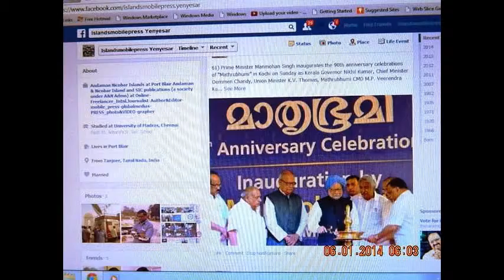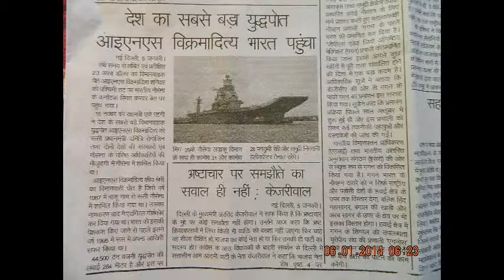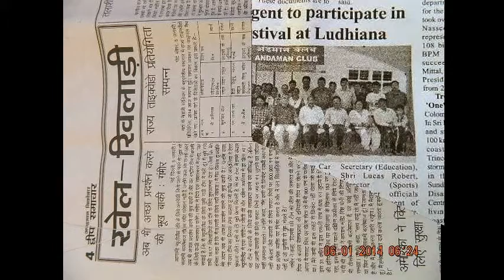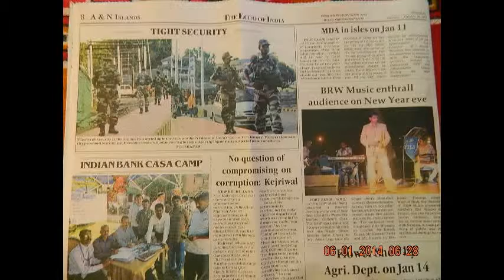SlideshoWedweep_i_newspaper(iNDiA)6Jan'14thankingMediaSislandsmobilepressNEWS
SlideshoWedweep_i_newspaper(iNDiA)6Jan'14thankingMediaSislandsmobilepressNEWS- thanking google"Cloppy" RobSimonsen-Electronic -- 6:47 --thanking&thankful --yenyesar@google PORT BLAIR (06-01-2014 Monday-) SUN RISE:05-41 hrs SUN SET:17-09 hrs IST/ (now - ABI - Facebook this page viewers & downloaders 87,346 @ 06- 30 hrs --more than 6,400 albums-(app5ox) - excluding other counts- 1,80,000 Creative Constructive Useful Informative LIVETIME Worldwide LIVEs @ VISIT edweepNews LIVE mail ID : (3,520 edweepNews LIVE) yenyesar @ google blogger ID=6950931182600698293 I created this video with the YouTube Slideshow Creator